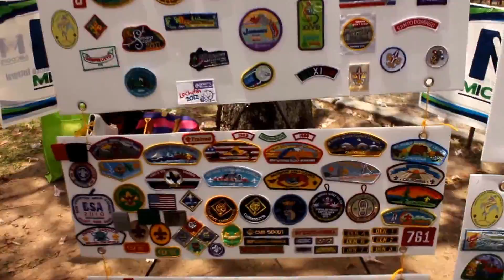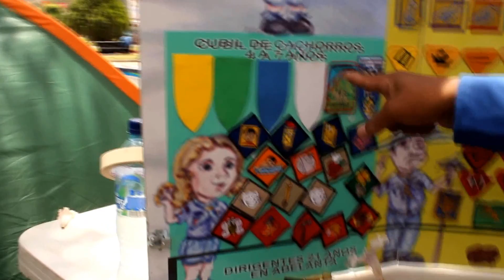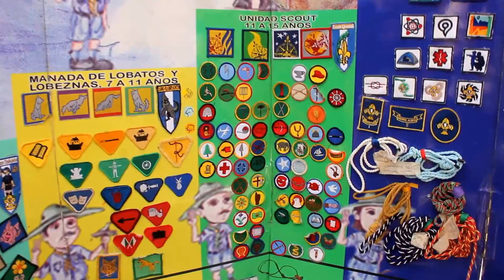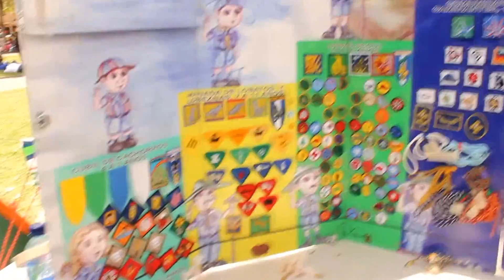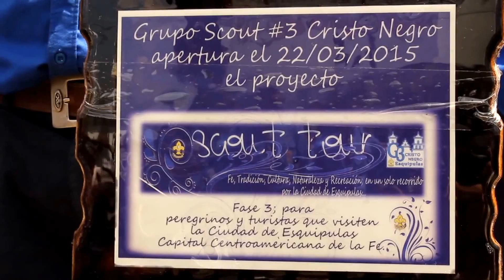SCOUT TOUR, proyecto realizado por grupo scout 3, Esquipulas. Guatemala.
Campamento de coleccionistas y lanzamiento de la 3° etapa del proyecto "scout tour", realizado por el Grupo scout N° 3 Esquipulas, Guatemala.